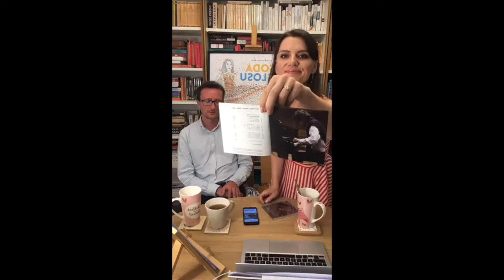Anna Jankowska Pogodni ludzie z pasją #08 Tomasz Lis: Pasja jest drogą!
Gościem ósmego spotkania z cyklu #08 Pogodni ludzie z pasją był Tomasz Lis - koncertujący pianista, solista, kameralista, pedagog, publicysta kulturalny. Człowiek o szerokich zainteresowaniach, obejmujących między innymi historię sztuki, literaturę czy turystykę. Spotkaliśmy się w jego urodziny, więc nie obyło się bez wyśpiewania serdecznych życzeń stu lat :-)

Poszliśmy na rekord! To był najdłuższy live pogodniludziezpasja - rozmowa płynęła nam swobodnie również dzięki interakcji ze słuchaczami, za co jesteśmy wdzięczni :-)

Kochani pogodniludzie zapraszam do cyklu spotkań Pogodni ludzie z pasją™ które nagrywaliśmy podczas pierwszego zamknięcia w lipcu 2020’ Mija kolejny rok, ale na szczęście rozmowy przeprowadzone przeze mnie w czasie pandemii pogodniludziezpasja okazują się ponadczasowe, dotyczą pasji, osobistych historii - mam nadzieję, że Was zainspirują i sprawią Wam wiele radości.

Na tym właśnie polega Pogoda Głosu™ żeby rozwijać swój potencjał, brać lekcje z życia, a każdą z nich przepracować, by wyciągnąć wnioski, być mądrzejszym i wdzięcznym.. :)